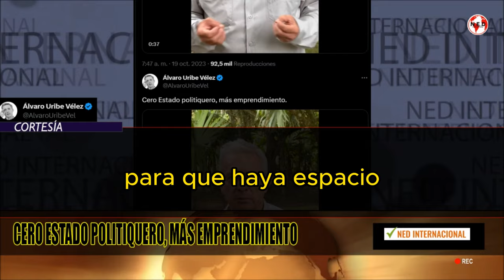📌 URGENTE SOLICITUD URIBE A LOS CANDIDATOS DEL CENTRO DEMOCRÁTICO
Cero Estado politiquero, más emprendimiento